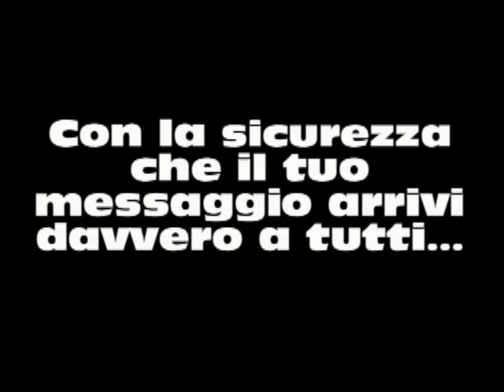Annuncio Portaportese Annuncio Portaportese KA40045186